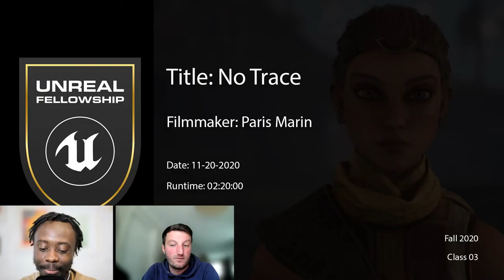What is Previs and Postvis vs finals animation, with Paris Marin | EP10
In this episode, I chat with Paris Marin, a U.K based animator about the differences between Previs, Postvis, and finals quality animation. Currently, Paris is a Visualisation Supervisor at Proof Inc.

I wanted to discuss and highlight an important department of the VFX industry, which is somewhat rarely understood or known by the broader audience.

Paris has been part of teams who have brought us films such as Dumbo, Men In Black, Artemis Fowl, Mary Poppings, Fantastic Beasts, The Kangaroo Chronicles, Jurassic Park, and many more for studios such as The Third Floor, Trixter, and Proof Inc.

I hope this episode is filled with great information for your curiosity.

Listen to all episodes on Amazon Music

Listen to all episodes on other audio streaming platforms